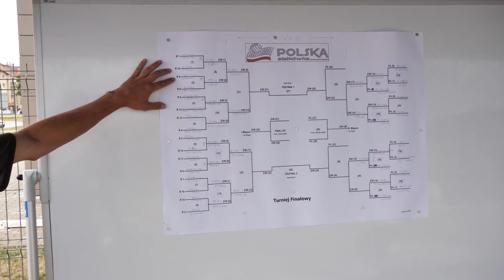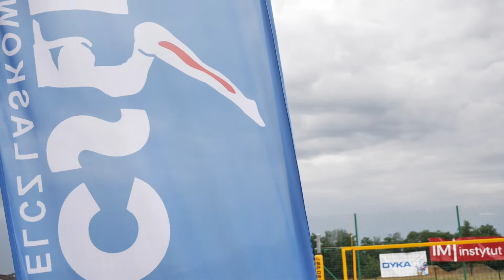Turniej Siatkówki Plażowej o Puchar Burmistrza 2019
W dniach 20 i 21 lipca 2019 odbyła się piąta edycja Turnieju Siatkówki Plażowej o Puchar Burmistrza Jelcza-Laskowic. Do zawodów stanęło prawie 80. zawodników i zawodniczek. Zapraszamy do obejrzenia relacji wideo z rywalizacji pań.